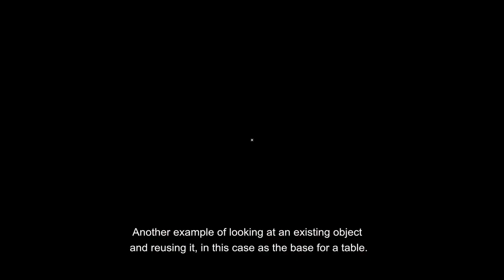Il Metodo Magistretti. Margherita Pellino - seconda parte